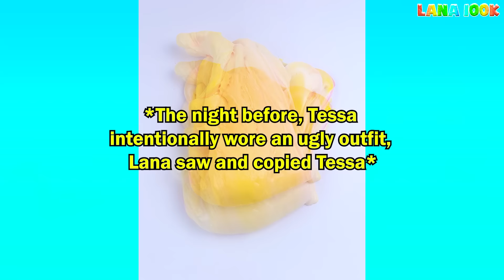TEXT To Speech Emoji Groupchat Conversations | My Adopted Sister's Twisted Plot 😖😞